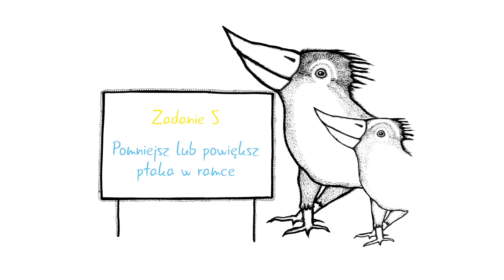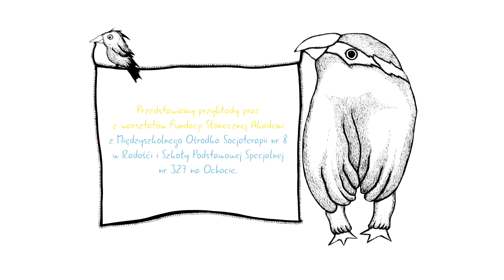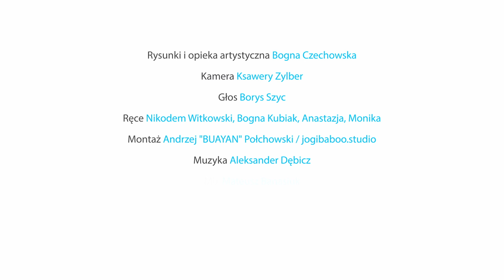Grubodziób (odcinek 1), Ptasie ABC | Warsztaty Słonecznej Akademii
Zapraszamy do obejrzenia pilotażowego odcinka warsztatów fundacji "Słonecznej Akademii". Odcinek poświęcony Grubodziobowi z nadchodzącej książki "Ptasie ABC".

Wystąpili:
Rysunki i opieka artystyczna: Bogna Czechowska
Kamera: Ksawery Zylber
Głos: Borys Szyc
Ręce: Nikodem Witkowski, Bogna Kubiak, Anastazja, Monika
Montaż: Andrzej "BUAYAN" Połchowski / jogibaboo.studio
Muzyka: Aleksander Dębicz
Mix: Mateusz Banasiuk
Animacje: PGFO
Wsparcie produkcyjne: Akson

Zapraszamy do wejścia na naszą stronę internetową, na której można się dowiedzieć kim jesteśmy, co robimy i jak to robimy. Zapraszamy również do skorzystania z materiałów do pracy z najmłodszymi. W podstronie "Do pobrania" dostępne są zadania z wielu różnych tematów.

Słoneczna Akademia 2021